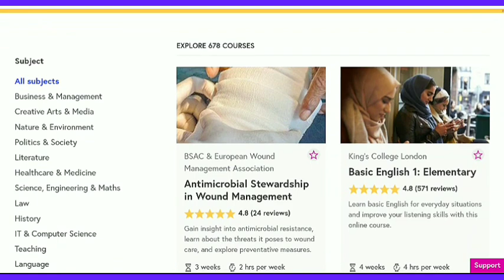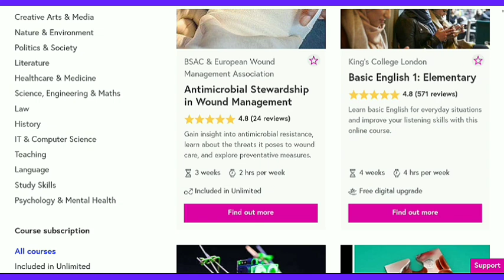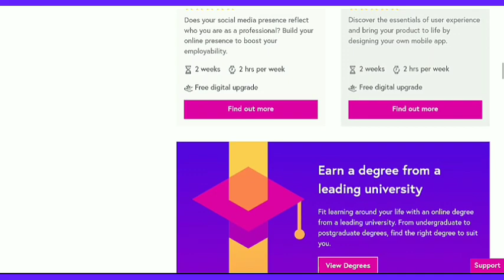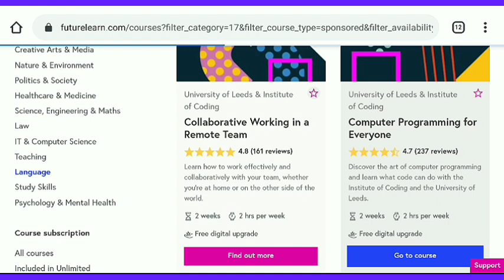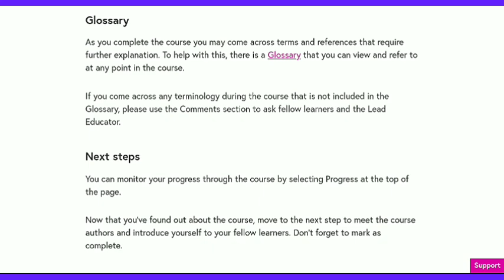British Council Free Online Courses | Free Certification Courses | Courses From Top Universities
Students can almost apply for any academic fields, and majors cause the majority of them are available in British Council Free Online Courses 2020. No fee would be charged from the candidate applying for the short term courses, but if you are looking for a Bachelor’s, Masters or Ph.D. degree, then you have to pay a fee.

List of British Council Free Online Courses Available
Following fields and majors are offered in British Council Free Online Courses check the provided list below:

Politics & Society
Psychology & Mental Health
IT & Computer Science
Language
Law
Science, Engineering & Maths
Healthcare & Medicine
History
Business & Management
Creative Arts & Media
Literature.

Eligibility Criteria

To apply, you need to fulfill the following eligibility criteria:

Students from any country are eligible to apply for online courses.

Candidates belonging from Schools, Colleges, or Universities anyone can apply there are no such restrictions.